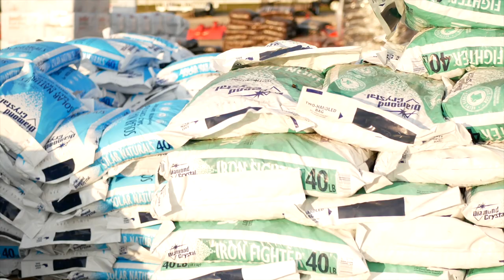21 Days of Prayer - Day 05 - Daily Bread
When Jesus asks us to pray for our daily bread, he's reminding us that what we need is often different from what we want, but when we realign ourselves toward God, we will learn that what we thought we wanted wouldn't have fulfilled us anyway.